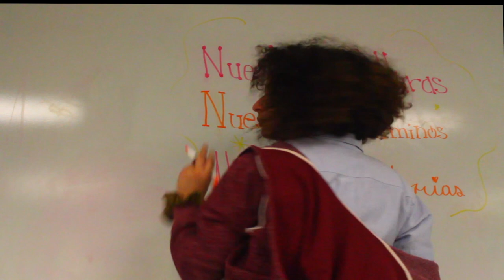Nuestras Culturas, Nuestros Caminos, Nuestras Historias: Ximena Violante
This video series was created by 7th and 8th grade Julia De Burgos Media Club students to talk with a diverse group of our community members about the different ways that they stay connected to their roots when they have migrated from their home countries.